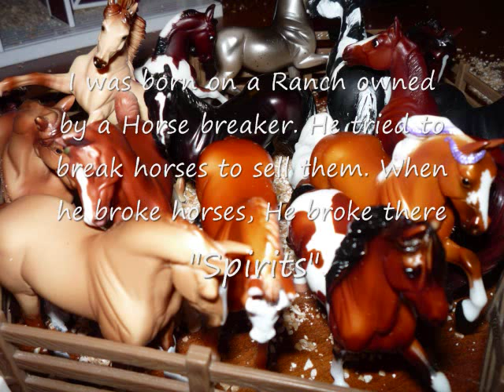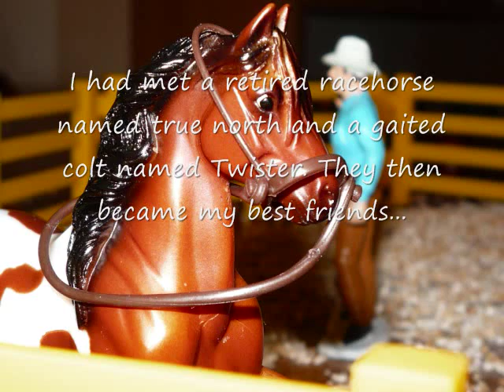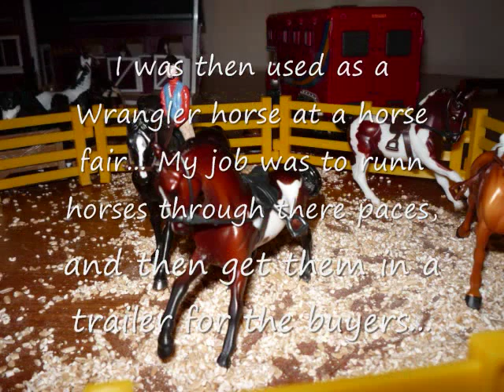Breyer stablemates movie Northern Dream Ep1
My first breyer stablemates movie
Join Bell, Twister and True North in Ep:1

Bell is trained and sold for the first time and has to lose her friends. Will she ever find them again? Will she ever find the perfect owner? Find out in: "Northern Dream".